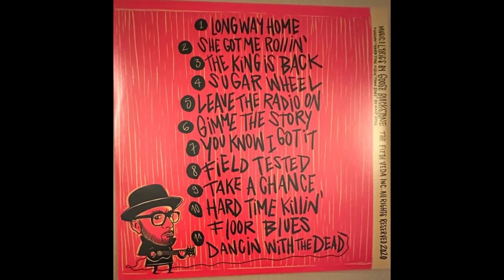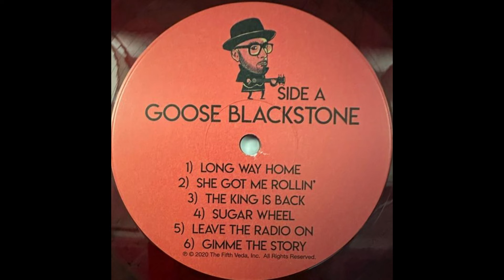Goose Blackstone - Leave The Radio On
Goose Blackstone (aka Ed Kowalczyk)  performing "Leave The Radio On" from the self titled album "Goose Blackstone"

Album is currently only available on vinyl at Live shows.

Lyrics

Stand beneath that dying tree with me
Stand alone but let the love go free into the wild
Tell the prisoners not to worry
They can be burned they can be held accountable on the songs I sing

Oh I begged and begged and pleaded but no one heard my cry
I might have made it to this mountain top but I'm helpless now

Stand beside the raging sea with me
Stake a claim or give it away for free
And with a smile tell the lovers not to hurry
There's plenty of time, plenty of space, plenty of nothing behind this dream

I might have made it to that mountain top but I'm helpless now

Oh Lord, leave the radio on

All the people go crazy

Oh I begged and begged and pleaded but before the blood could dry
The whole damn thing came crashing down like La Conchita slide